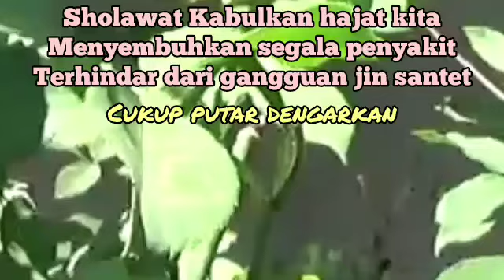Ruqyah Paling Ampuh Membasmi Sihir, Jin & Mata Jahat serta Santet (Insya Allah)77